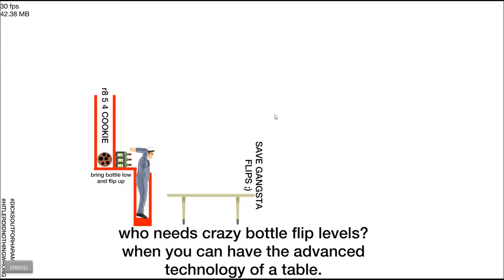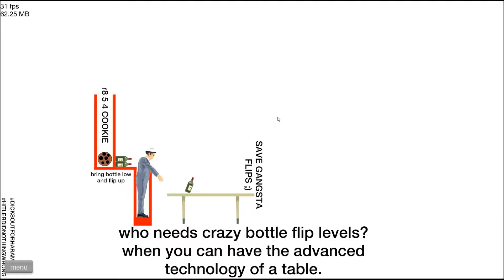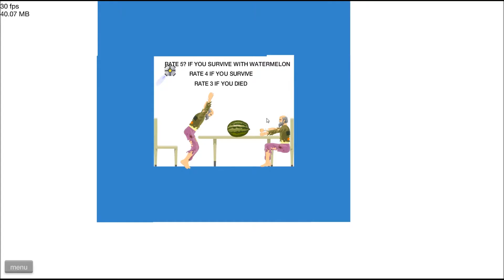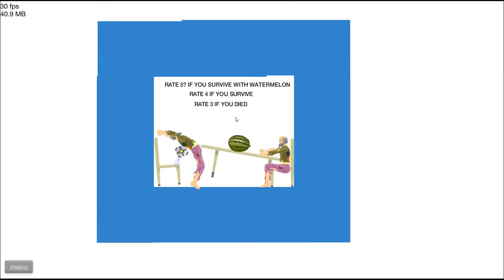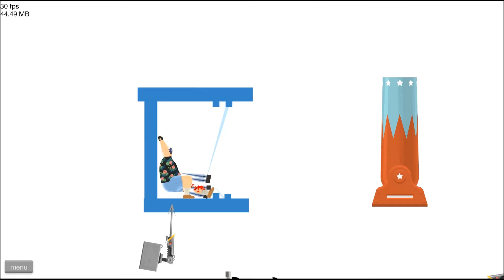Let's Play Happy Wheels #4 Bottleflips und Überlebenstraining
Hier versuchen wir usn an Bottleflips und bekommen dannach auch noch eine Ausbildung im Überleben!